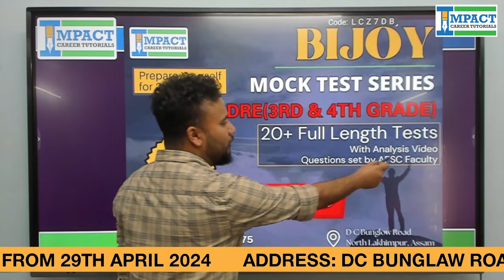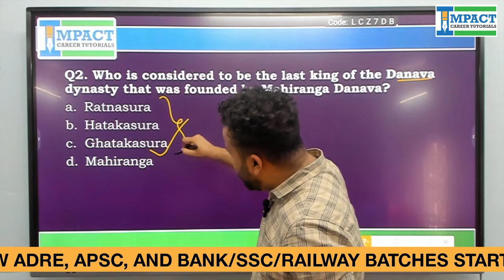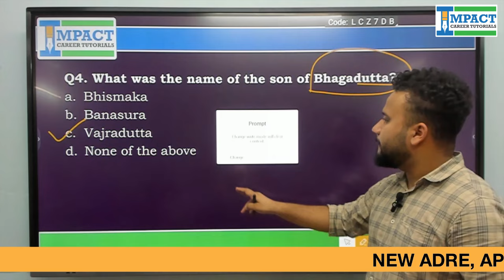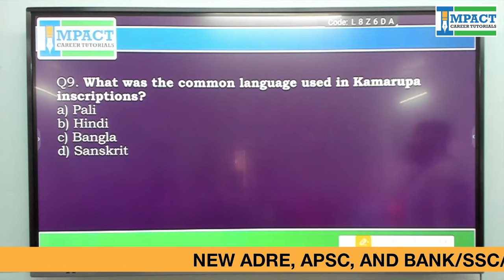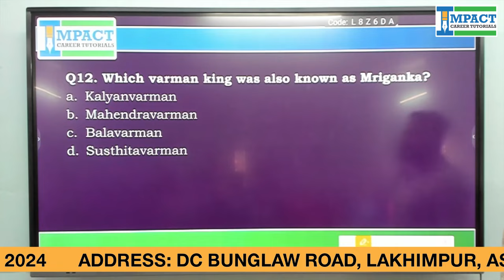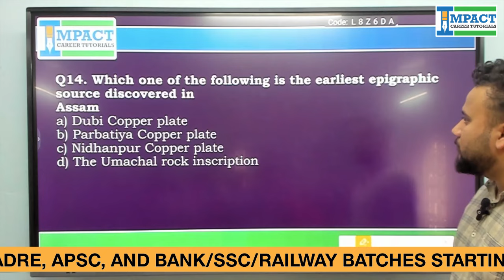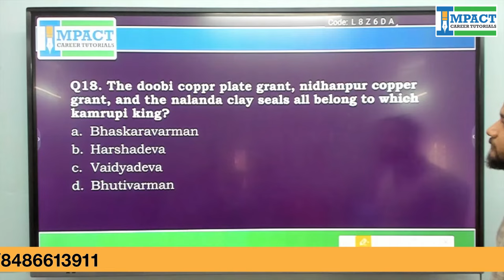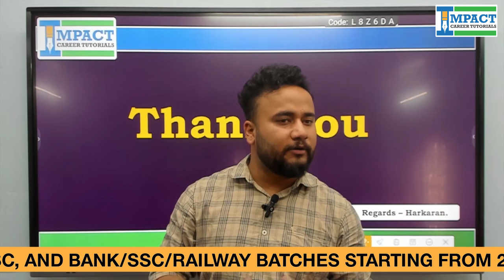ADRE GRADE III &IV, ASSAM POLICE SI MOST IMPORTANT 20 MCQS অসম বুৰঞ্জী 2024